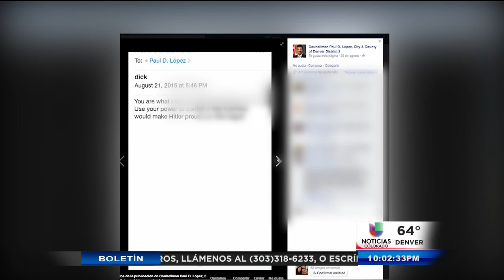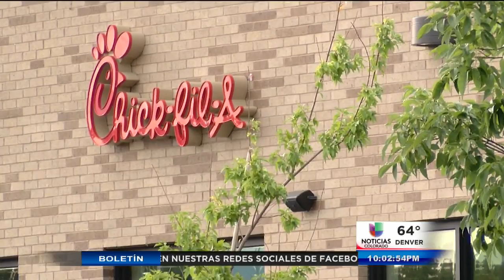Concejal Paul López recibe amenazas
Denver, CO (Entravision) La demora de un permiso para abrir un restaurant de la cadena Chick-fil-A en el Areopuerto de Denver, ha sido el motivo por el cual se ha desatado un verdadero caos y en medio de el se encuentra un concejal hispano de Denver.